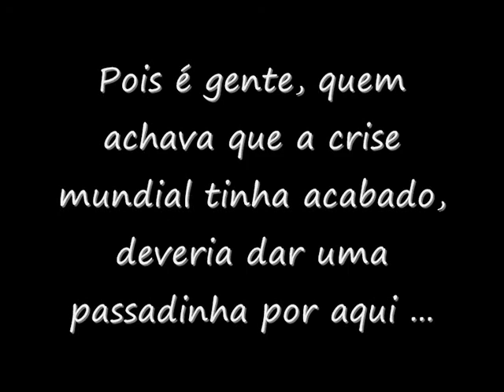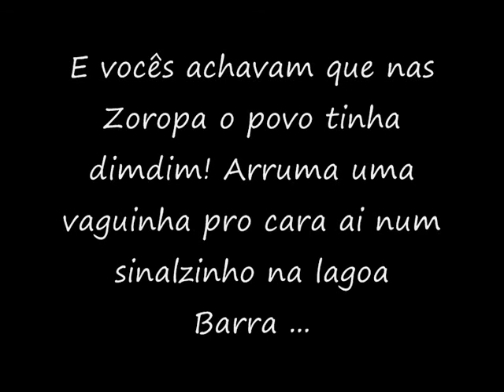Crise Mundial em Bordeaux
É a crise tá braba por aqui .